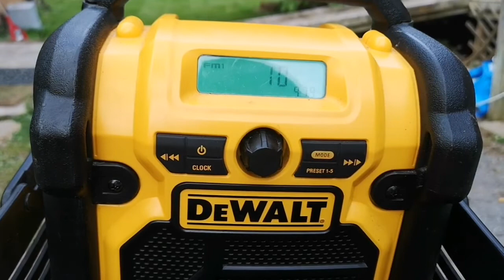I won a ping-pong ball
I know it doesn't seem like much to win a ping-pong ball, but the ping-pong ball enters me into the Mighty Q's Great Pumpkin Drop, for a chance to win $10,000 and I could really use that!!

Check this out at Amazon.ca
DEWALT 18V/20V/12V MAX